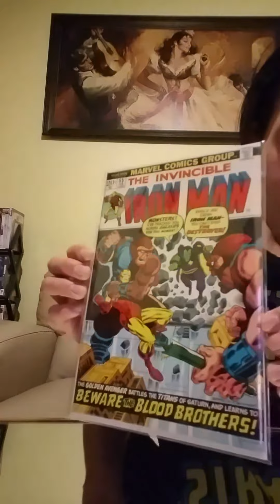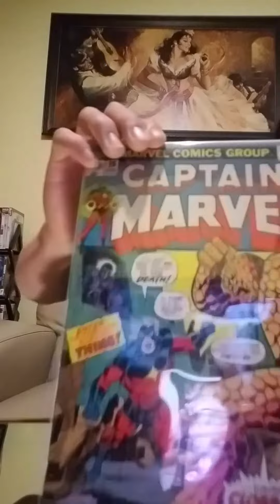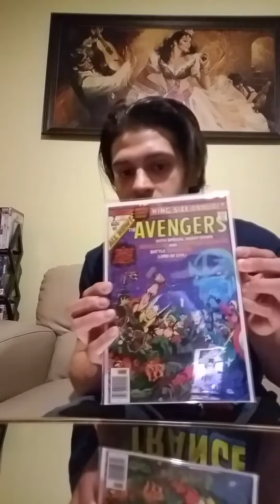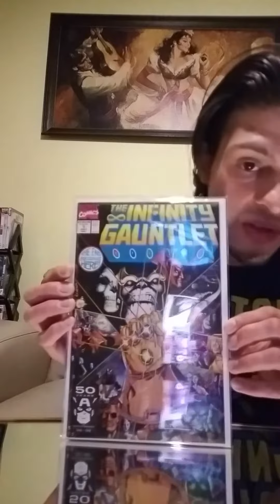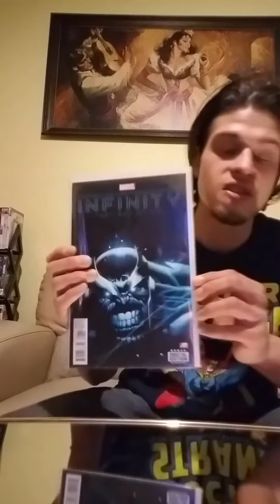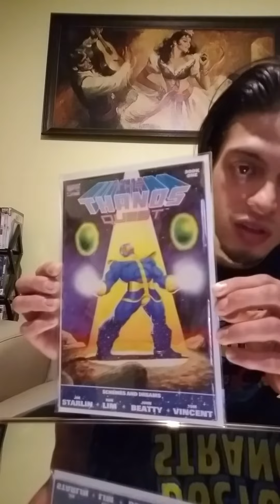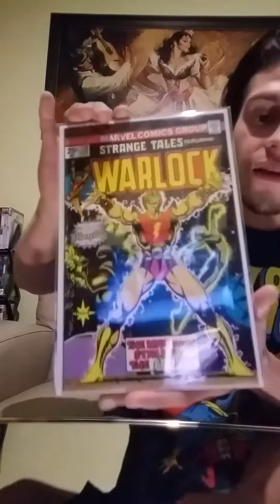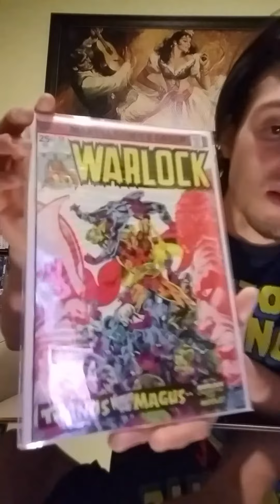Key comic haul for saturday November 19 2016 thanos drax the destroyer guardians of the galaxy 2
Key issue comic haul for saturday November 19 2016 thanos the mad titan drax the destroyer guardians of the galaxy 2 movie discussion . warlock!